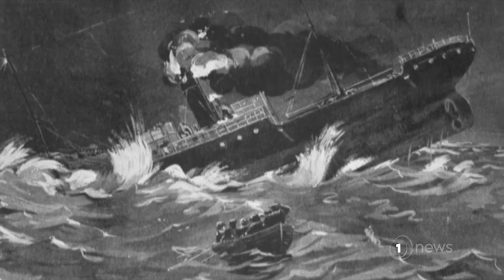Humans remains discovered on century old shipwreck in Northland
A documentary maker believes the remains are those of 499 Chinese gold miners.